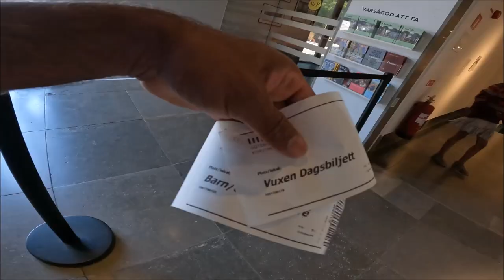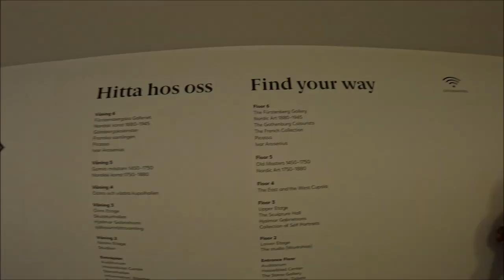Ep 6 | Göteborgs konstmuseum | Gothenburg Museum of Art | Gothenburg Series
About this video :- In Ep.6 Gothenburg Museum of Art is located at Götaplatsen in Gothenburg. It is the third largest art museum in Sweden.

Gothenburg, is a second major city in Sweden have an important seaport, it's known for its Dutch-style canals , world famous Universities, Liseberg is a popular amusement park with themed rides.
copyright travellabroad